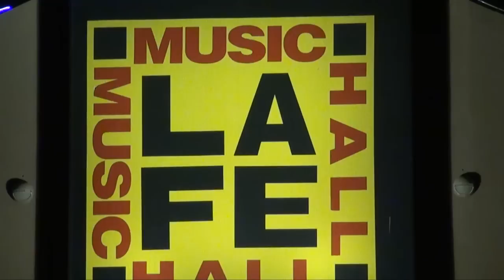Contrapeso Laurita Garza.mp4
Contrapeso Laurita Garza